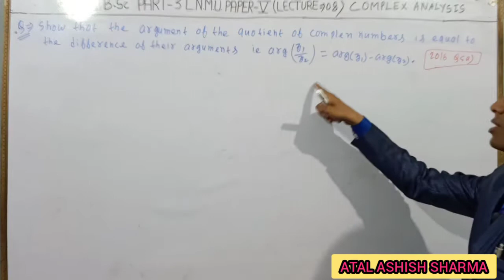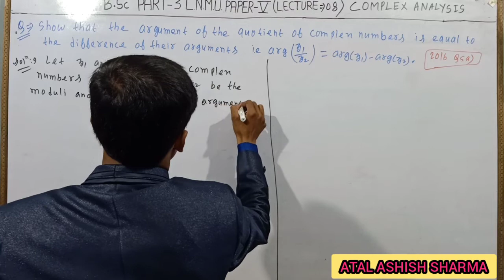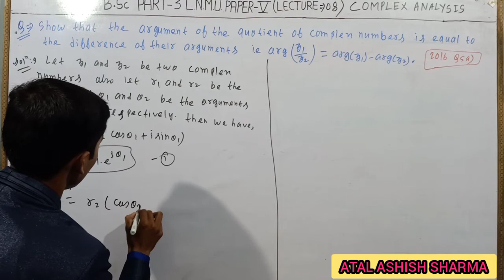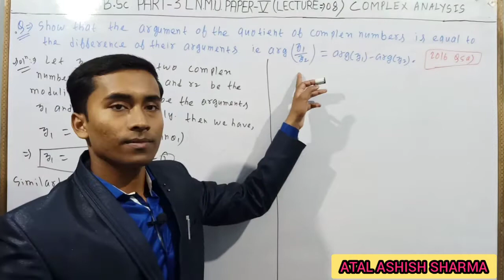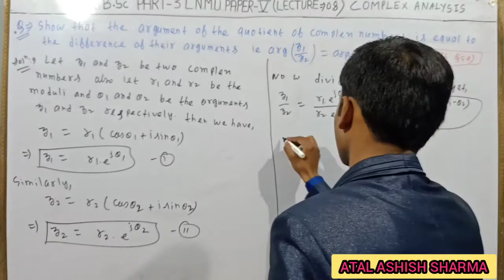B.Sc part-3 MATHEMATICS LNMU QUESTION BANK SOLUTION PAPER-V LECTURE-08 (COMPLEX ANALYSIS)😊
Also useful for other Competitive Examinations😊 and all other Indian Universities 😊😊
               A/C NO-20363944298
             IFSC CODE-SBIN0012553
        BRANCH- DONAR,DARBHANGA